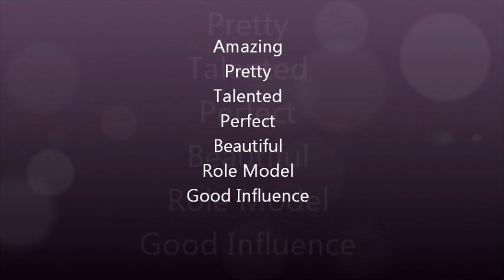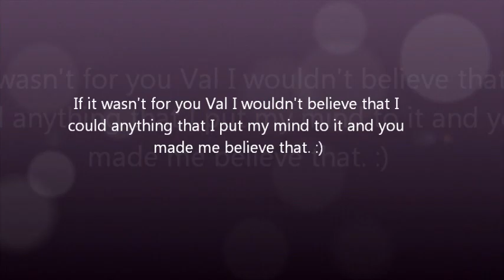Neighbours-Farewell Valentina Novakovic-Natasha Williams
this is a farewell video i made for Val its not quite finished yet i just have to wait for videos and photos of her last scenes then ill chuck them in :D